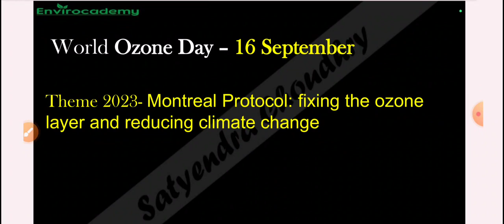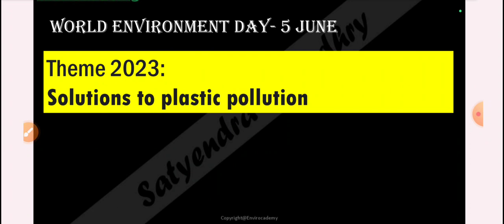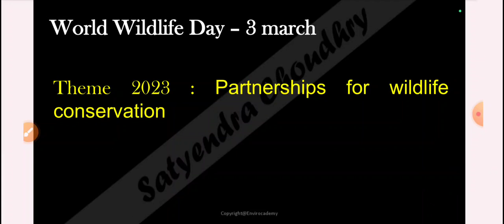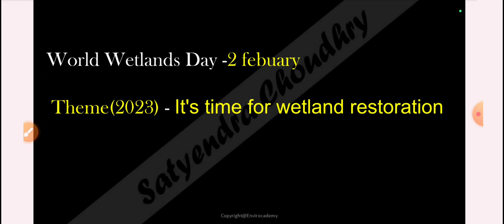Themes of important environment events 2023| Envirocademy| UGC NET ENVIRONMENTAL SCIENCE